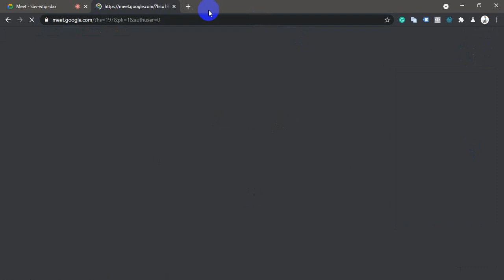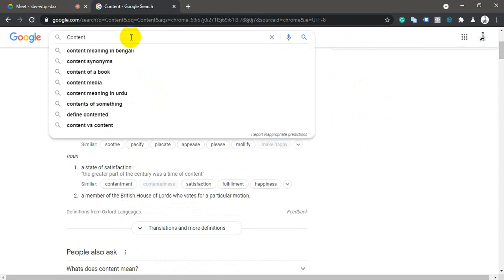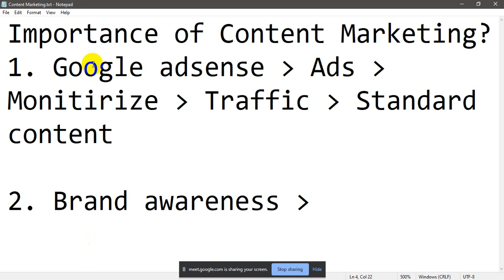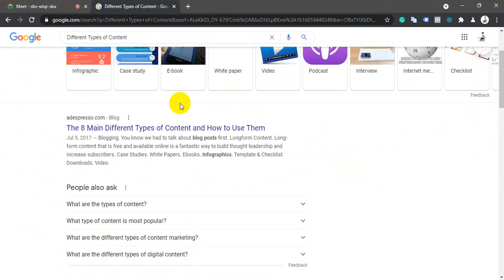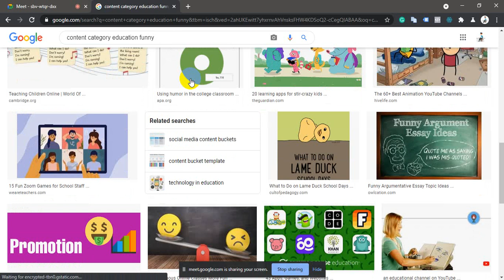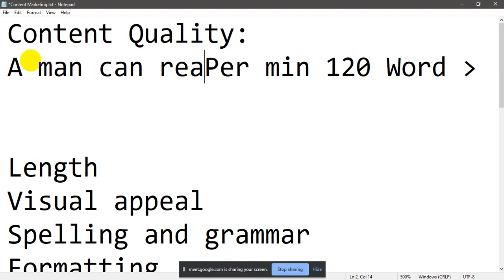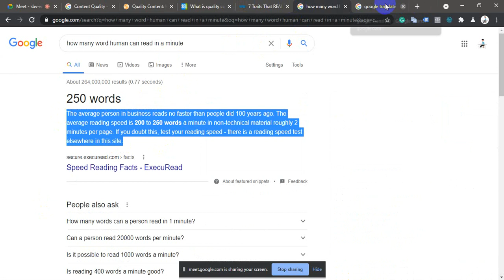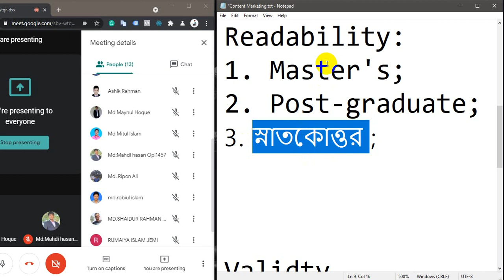DM Panchagarh B3 (16March2021) Part 02